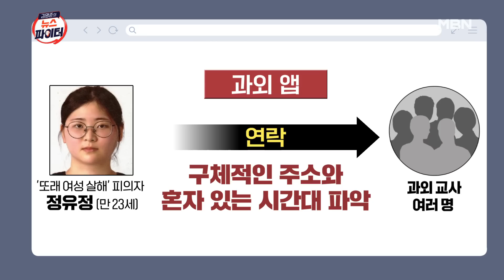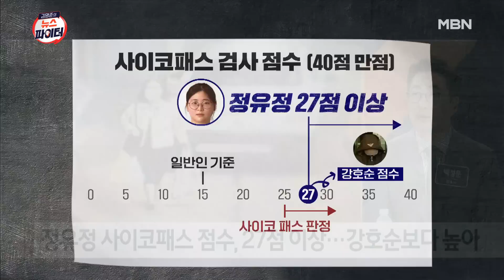김명준의 뉴스파이터-범행 도구 손에 들고 '태연'…정유정 범행 당일 영상 추가 공개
정유정, 범행 당일 마트 들른 영상 추가 공개
범행 도구 구입하고서…정유정의 태연한 발걸음
최초 신고 택시기사 "가방 들다 손 젖어…다시 보니 혈흔"
정유정, 과외앱 통해 범행 대상 광범위하게 물색
유치장 생활 정유정…경찰 "불안한 모습 전혀 없어"
사이코패스 점수 27점 이상…강호순보다 높아

[출연자]
권영찬 문화평론가
조영은 심리상담가